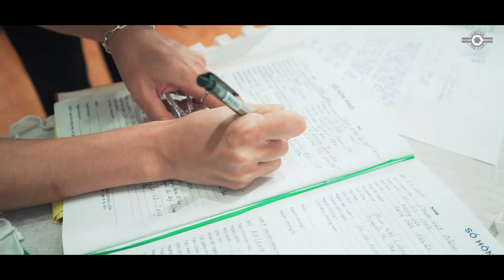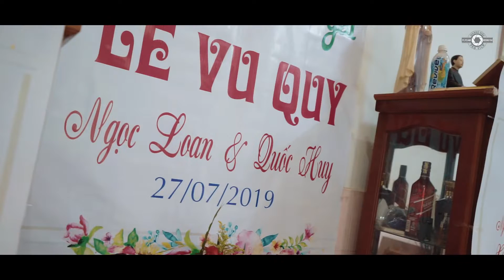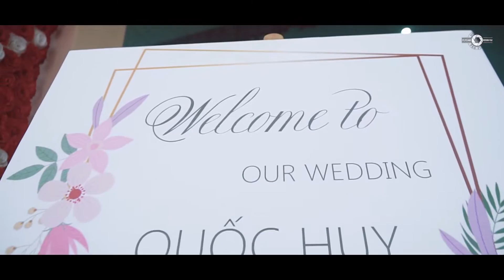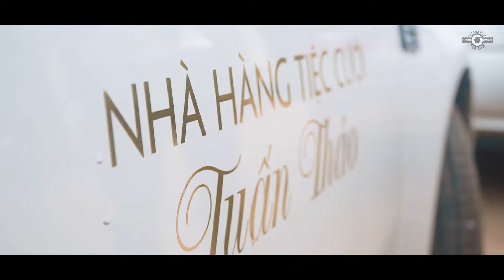[WEDDING FILM] QUỐC HUY & NGỌC LOAN